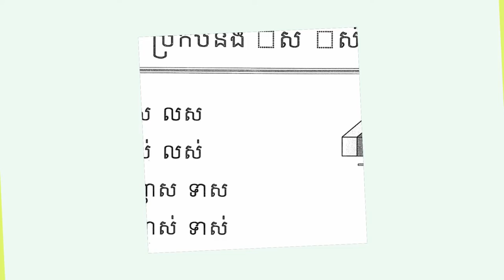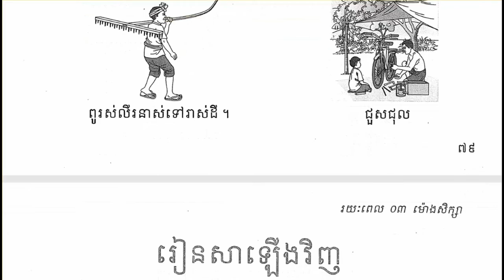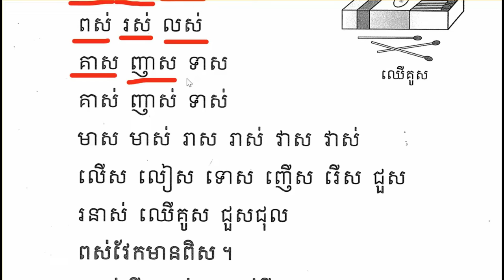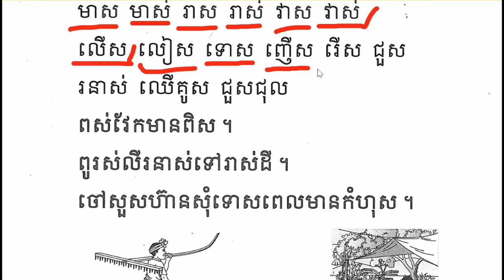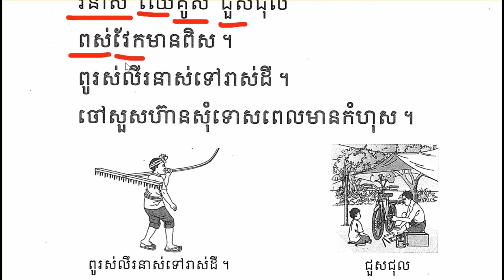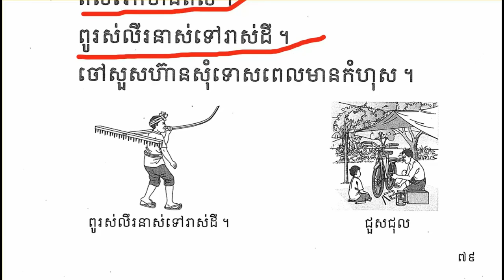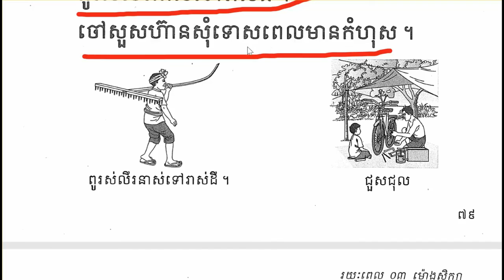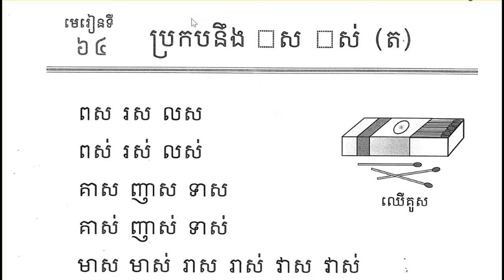ភាសាខ្មែរថ្នាក់ទី១មេរៀនទី៦៤ប្រកបនឹង(ស , ស់) (ត)